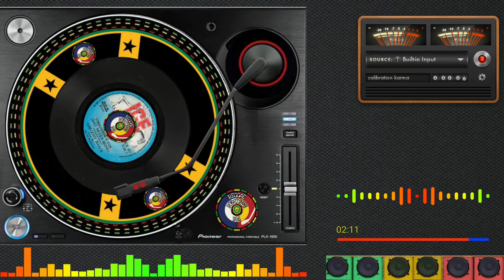Gregory Isaacs - Tomorrow's Sun (May Never Shine) (1975)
Artista: Gregory Isaacs ( Gregory Anthony Isaacs )
Selo: ICE – ICE 107
Formato: Vinyl, 7", 45 RPM
País: Barbados
Lançado: 1975
Gênero: Reggae
Estilo: Reggae